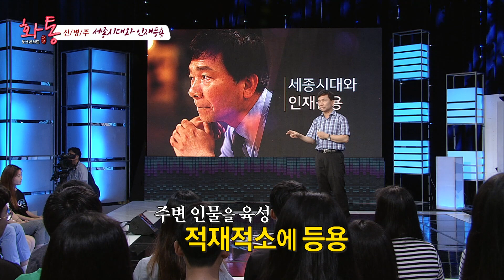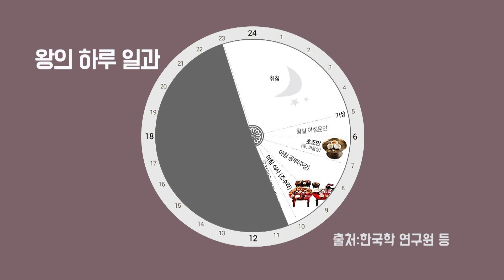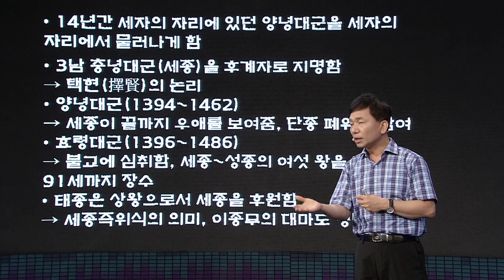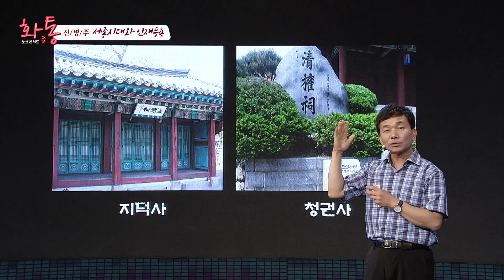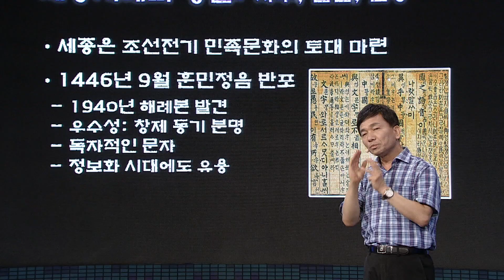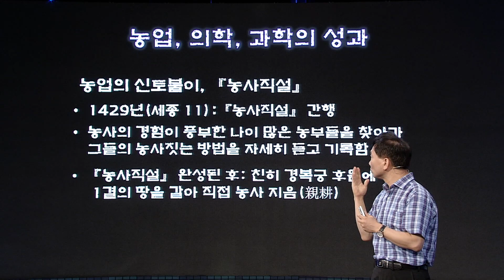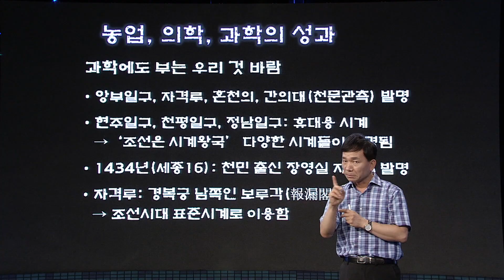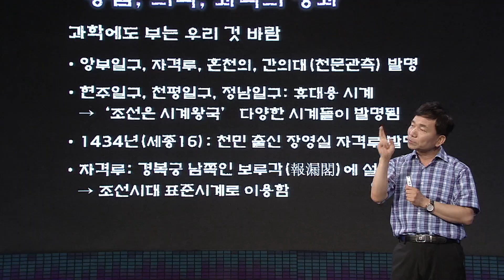[토크콘서트 화통] 이 스캔들이 세종을 왕으로 만들었다 | 세종시대와 인재등용 | 역사학자 신병주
대한민국 최고의 강연 '토크콘서트 화통'